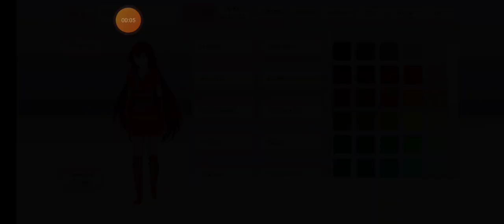SAKURA SCHOOL SIMULATOR 😍😝🤪😂🤣😭😁‼️